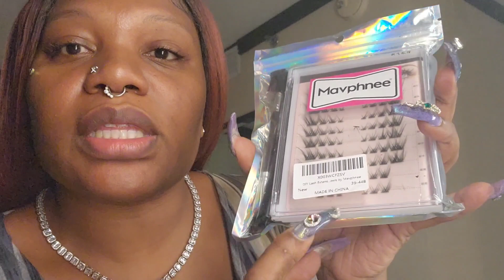Atlantic City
Business pages